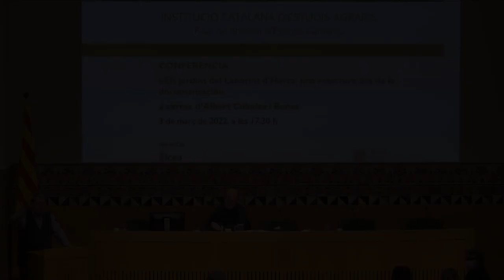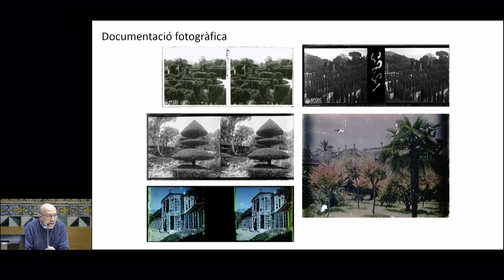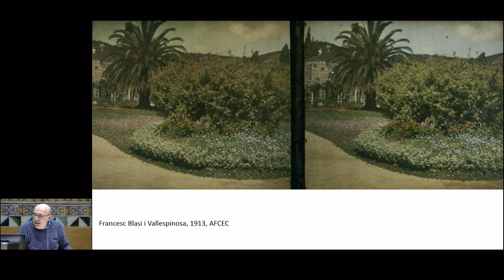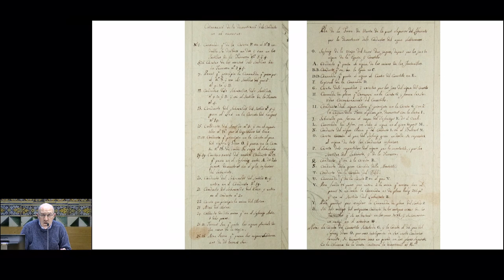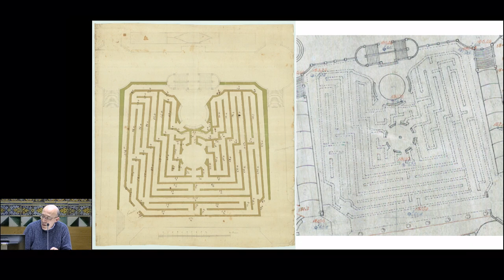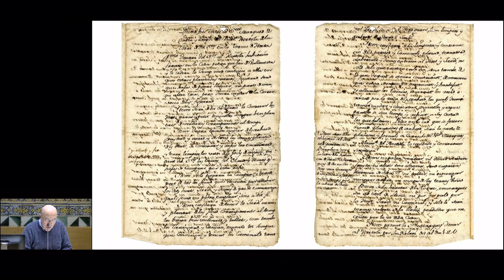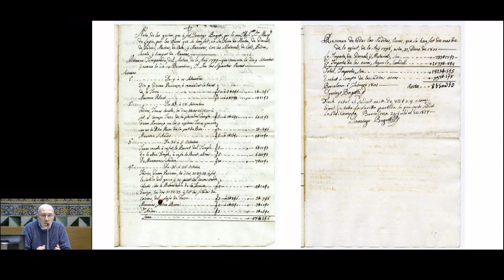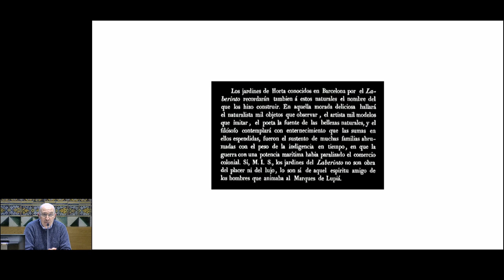Conferència «Els jardins del Laberint d'Horta una relectura des de la documentació»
Conferència per donar a conèixer els resultats de les investigacions recents sobre la documentació existent del laberint d’Horta.

Albert Cubeles, historiador i tècnic en jardineria i paisatge, ha estudiat la documentació que la família Desvalls, propietària de la finca del laberint d’Horta de 1789 a 1967, va dipositar a l’Arxiu Nacional de Catalunya.

Aquest espai és un dels pocs exemples de residència suburbana aristocràtica de què disposa Barcelona. És rellevant pel seu traçat, pels seus elements artístics, plàstics i constructius, per la seva entitat paisatgística i pel seu paper, avui, en la preservació de la biodiversitat.

La recerca històrica més recent, que ha estat possible quan s’ha pogut accedir a la documentació de l’Arxiu Nacional, ha permès renovar l’estudi i incrementar d’una manera considerable el coneixement que en teníem, aportant dades inèdites que abasten des de l’autoria a l’evolució del seu repertori vegetal.

Organització: Secció de Jardins i Jardiners de la Institució Catalana d’Estudis Agraris (ICEA)